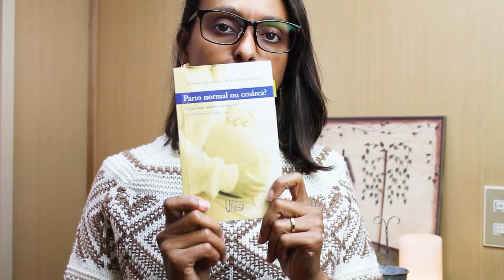Os perigos do parto normal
Existe realmente algum perigo? Ou melhor quais são esses perigos e o que podem resultar na vida da mãe e do bebê?

Este é um assunto polêmico, que tive que trazer neste vídeo, pois também precisava reagir a algumas informações que você vai encontrar por aí sobre os perigos do parto normal.

Método Tenha uma Boa Hora:
[mora no Brasil]